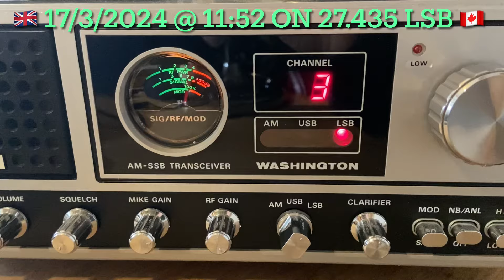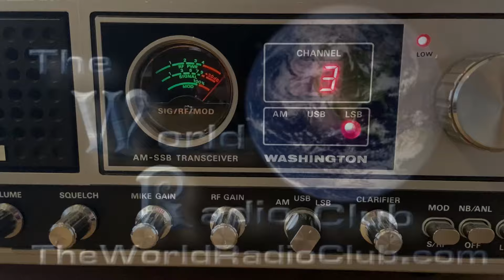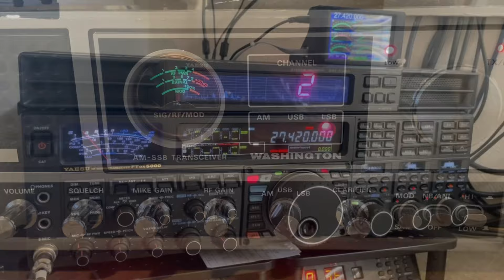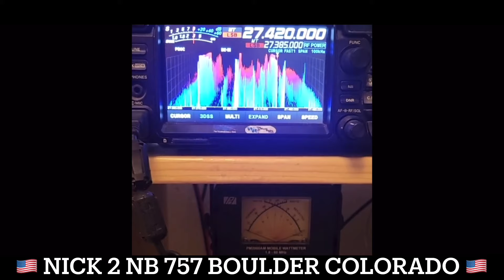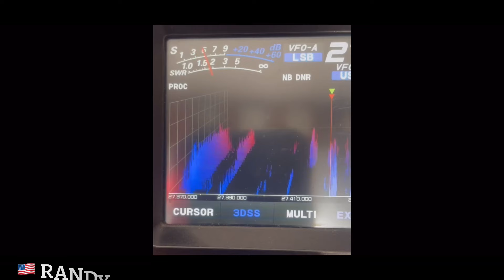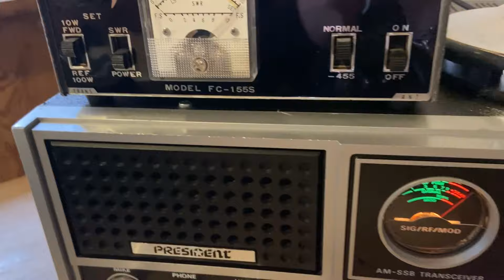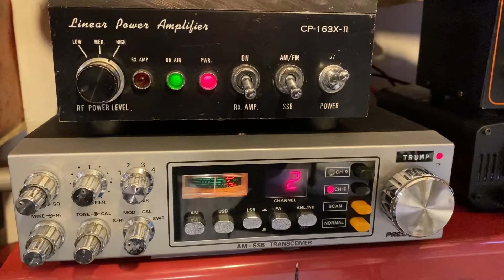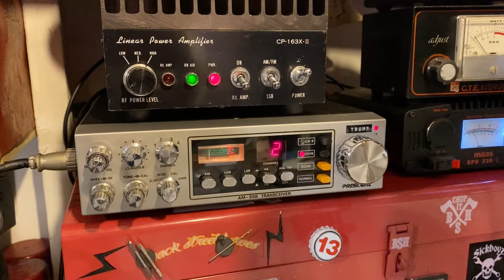🇬🇧 CB Radio DX 🇨🇦🇬🇷🇺🇸🎥 video gates 💥 17/3/2024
🇨🇦 Richard 9 CQ 023 Quebec Canada 🇨🇦
🇬🇧 17/3/2024 @ 11:52 on 27.435 LSB 🇨🇦

🇬🇷 Bill 18 EK 123 Athens, Greece 🇬🇷

🇺🇸 Chris 2 WR 4545 New York 🇺🇸

🇺🇸 Nick 2 NB 757 Boulder Colorado 🇺🇸

🏴󠁧󠁢󠁥󠁮󠁧󠁿 Adam 26 TE 032 Essex 🏴󠁧󠁢󠁥󠁮󠁧󠁿

🇺🇸 Gus 163 Dallas Texas 🇺🇸

🇺🇸 Randy 2 WR 918 Susanville, California 🇺🇸

🇺🇸 Tiny 2 NB 909 Whiskey Flat Texas 🇺🇸

🇷🇺 Andrew 50 KA 001 VOLGOGRAD Russia 🇷🇺

🇨🇦 Gary RC 111 Dorset Canada 🇨🇦

🇺🇸 Bob 41 Upstate New York 🇺🇸